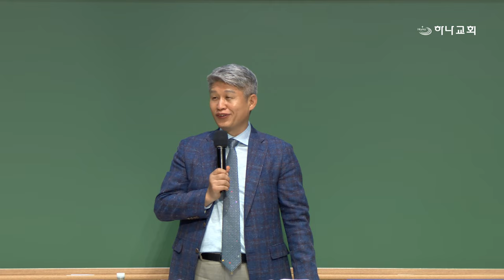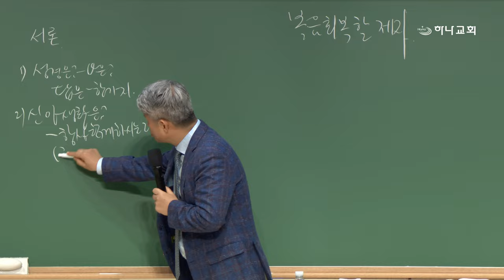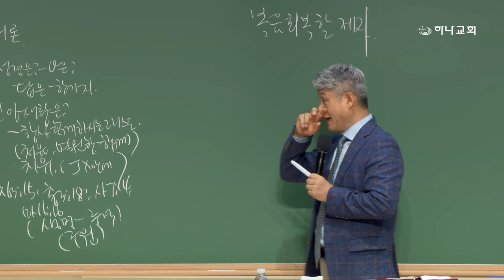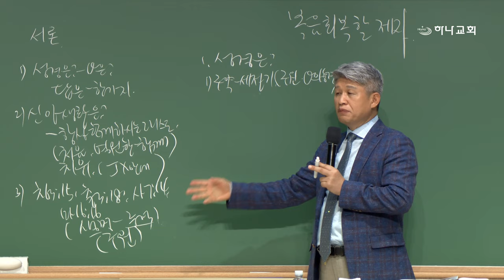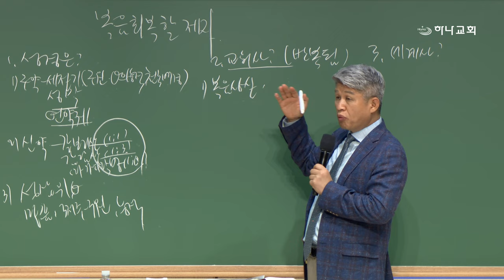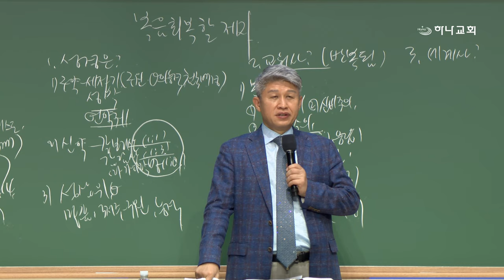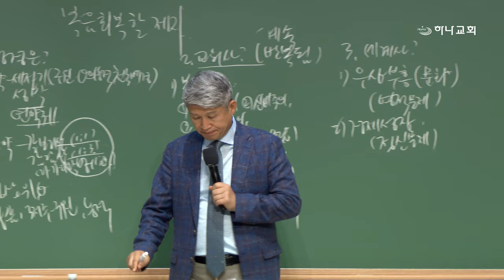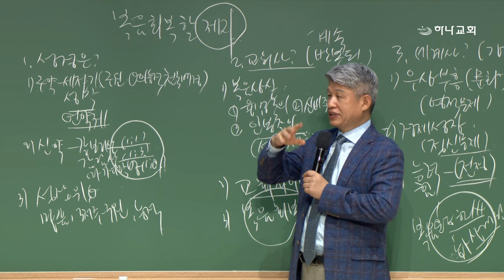20240719 대구하나교회 금요기도회(복음 회복할 제자,요20:31)